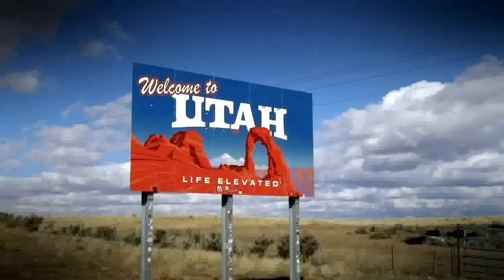Dirk Rohrbach: 6000 KILOMETER WESTWÄRTS - Trailer !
Fotograf und Abenteurer Dirk Rohrbach sattelt sein Rad und durchquert Amerika von New York nach Los Angeles. Trailer zur Live-Film-Reportage und zum gleichnamigen arte-Fünfteiler !